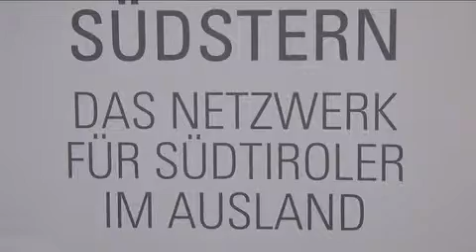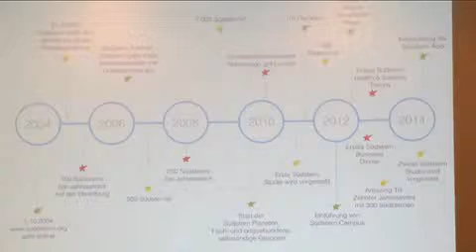Il compleanno di Suedstern